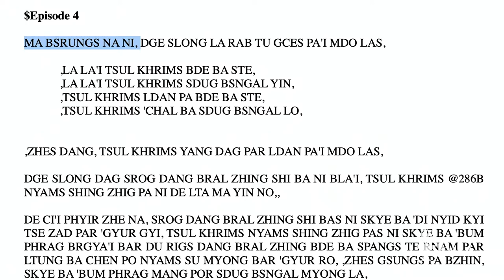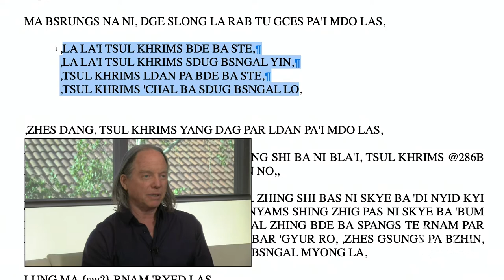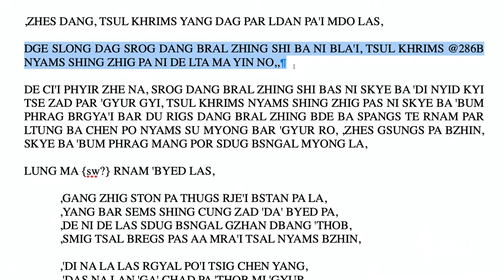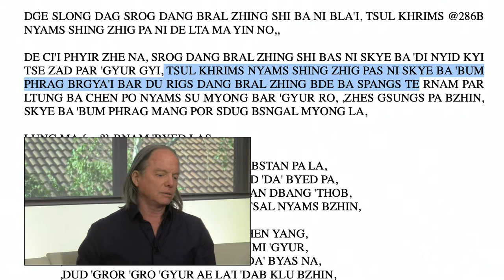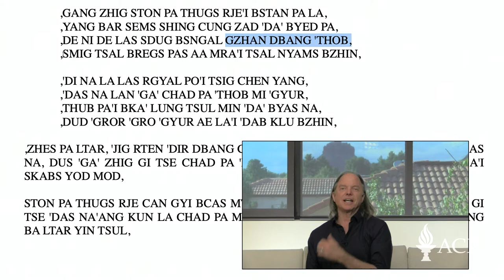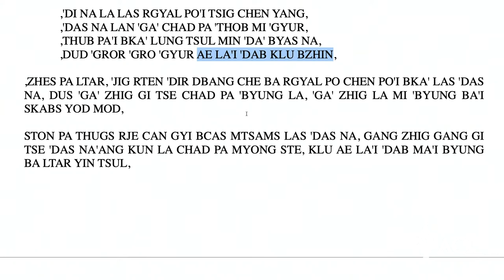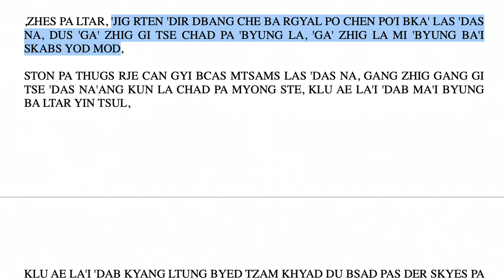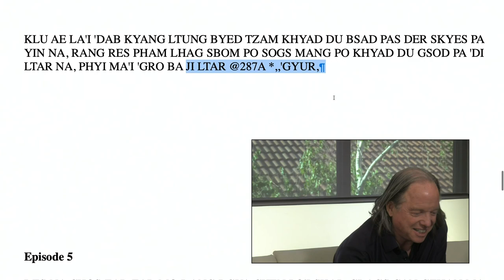Klasse 4 - Ein Geschenk der Befreiung 36: Die Liebe in den Zeiten des Virus (2020, Arizona)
00:00 - Intro

02:54 - Idim 36.7: Best & worst thing in our whole life

08:51 - Idim 36.8: It doesn’t end there

26:38 - The story of the cardamom plant guy

27:29 - Idim 36.9: The kindness of the monks & nuns